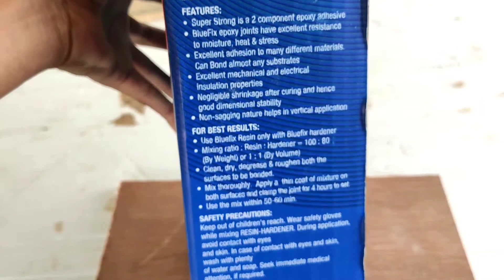Bluefix super strong epoxy adhesive-pidilite brands kaise use kare🔴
namste dosto mera nam nilesh kumar he.or desi tiles me aap ka swagat he.aj ke is video me bluefix ke bare me bataya he jo kitna strong he.or video achaa lage to video ko like jarur kare.or channel ko subscribe jarur kare.